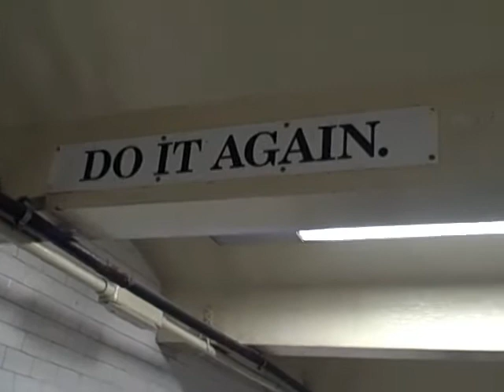Hard Times in NYC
The Hustle and bustle of NYC, trying to get work, staying ahead, seeing the signs, there are messages everywhere, how bad it can get if you give up and loose control. Life goes on! look Up...Look On! Keep Moving! Run!